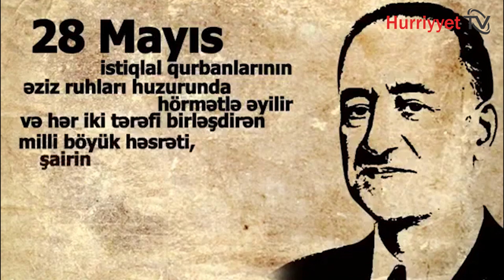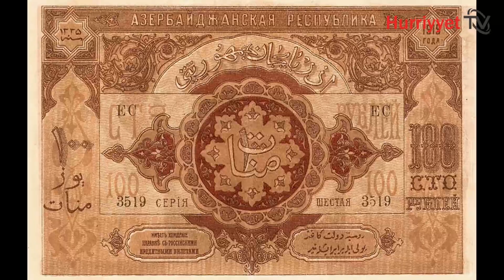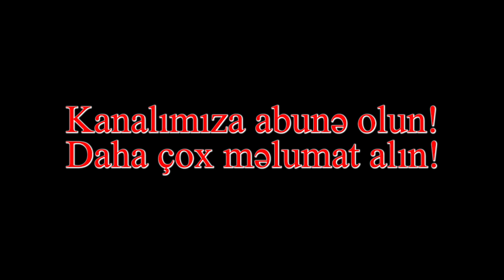102 yaşın mübarək, CÜMHURİYYƏTİM!